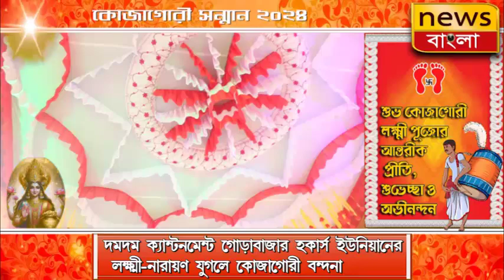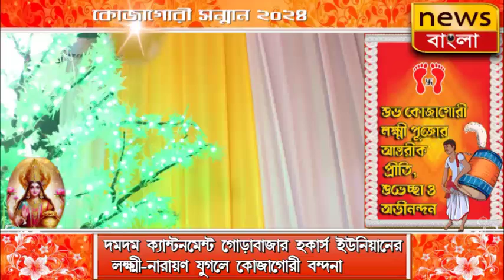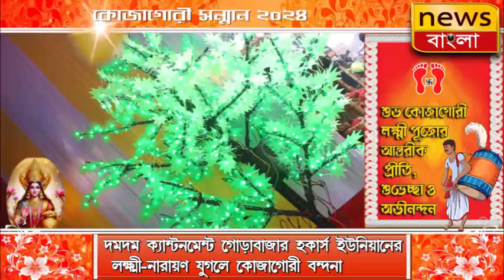দমদম ক্যান্টনমেন্ট গোড়াবাজার হ্যাকার্স ইউনিয়ন_এর কোজাগরী লক্ষ্মী পুজো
DUM DUM CANTONMENT GORABAZER HAKARS UNION LAXMI PUJA 2024#laxmipuja

News বাংলা সম্পর্কে : News বাংলা ও বাঙালির সবথেকে নির্ভরযোগ্য সংবাদমাধ্যম। জেলা থেকে জেলা, রাজ্য থেকে দেশ, আবার সীমানা পেরিয়ে আন্তর্জাতিক - সবসময় সব খবর সবার আগে নির্ভুলভাবে তুলে ধরাই আমাদের লক্ষ্য।সবার সাথে , সব সময় ।
About Channel: News Bangla is a regional news hub that provides you with comprehensive up-to-date news coverage from West Bengal and all over India and World. Get the latest top stories, current affairs, sports, business, entertainment, politics, spirituality, and many more here only on News Bangla. News Bangla maintains the repute of being a people's channel. Its cutting-edge formats, state-of-the-art newsrooms commands the attention of million of Bengalis weekly. Social Media Handles (আমাদের অন্যান্য হ্যান্ডেলগুলি):